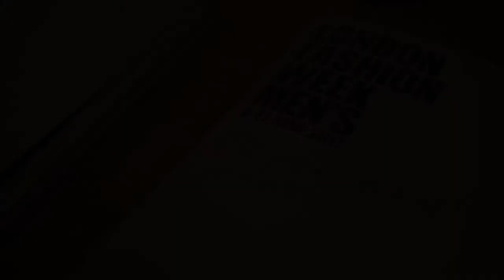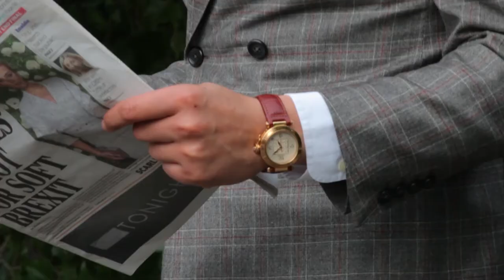LFWM 2017 - Final Recap of LFWM with Hu Bing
Model - Hu Bing
Shot/Edited - David Oh (Hyun Seok Oh)
Location - London

THE GEAR I USE:
Lens - Canon 40mm & 70-800mm
Editing - Adobe Premiere Pro CC

If you are interested in being an Elite Asia model please send in your headshot, profile shot and full shot to